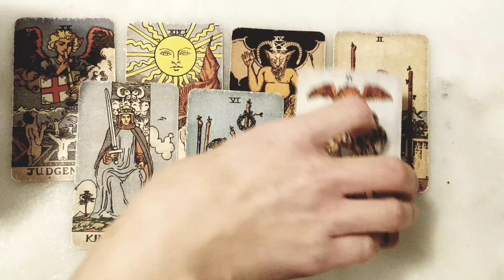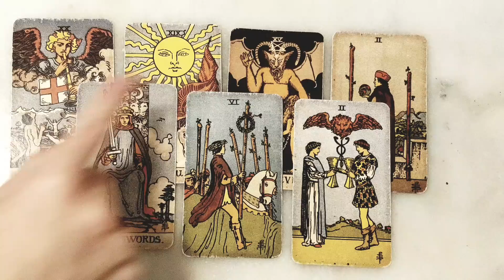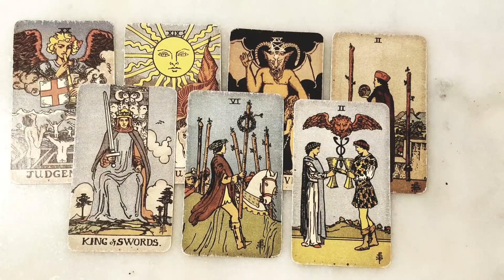GEMINI - HUGE BLESSINGS & MASSIVE CHANGES COMING 🙏🏻😍JULY 2021 FEATURING SPECIAL GUEST 💕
x Must see July 2021 BONUS Tarot x